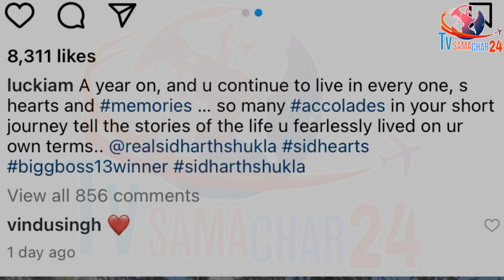सिद्धार्थ की Trophy हाथ में लेकर बोली ये लड़की | Lucky Morani Speaks on Sidharth Shukla